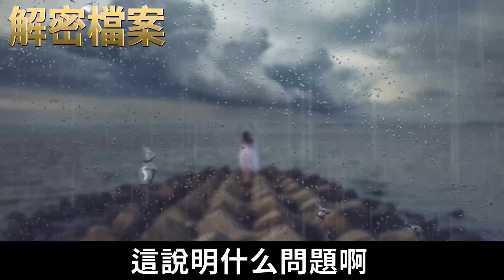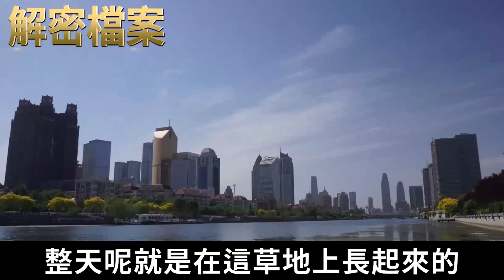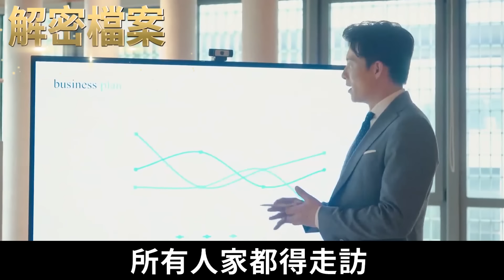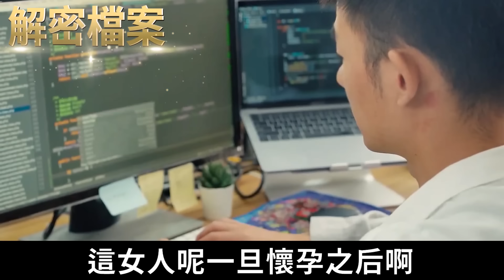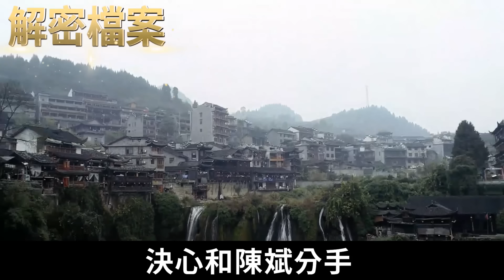解密檔案——廣西小鎮發生強姦謎案！農村男人控制不住欲望！帶著套套出去作案！